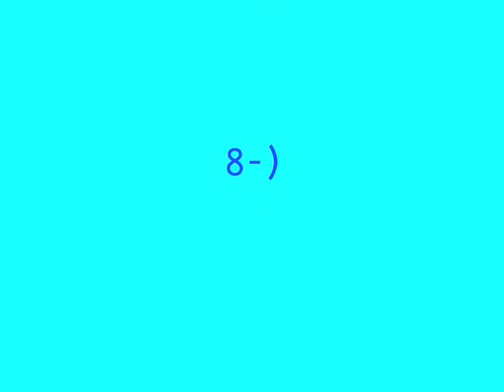AidanDavisFans pictures2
song-silly boy-rihanna+ladg gaga